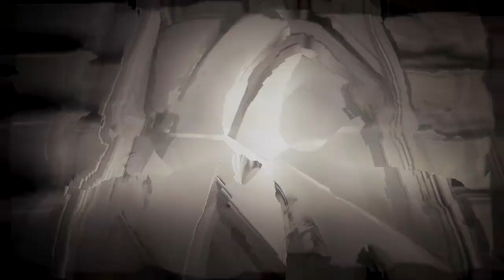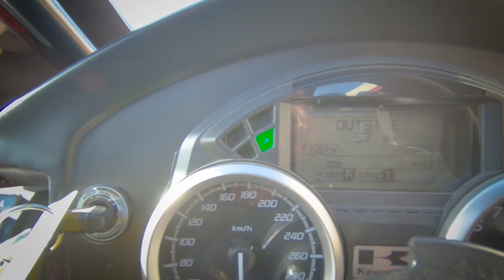2015 Campagna T Rex Aero 3S For Sale Gateway Classic Cars St. Louis #8355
Gateway Classic Cars of St. Louis is proud to present this very unique 2015 T Rex Aero 3S for sale in our St. Louis showroom. I can probably say you will not see to many of these running around in your town. However looking at this mean machine you can tell she is a lot of fun. Powering this sleek ride is a very powerful 1,441 CC Kawasaki motor which is the same motor in a ZX-14. It also uses the same transmission with the help of a sequential shifter mounted in the cockpit. The interior has two bucket seats that huge you and also features a quick disconnect steering wheel to make it easier to get in and out of. You will be the talk of the town after you pick this little mean machine up!
This 2015 T Rex Aero 3S is for sale in our St. Louis Showroom and can be seen in great detail including 100+ HD pictures and an HD video For additional information please call our knowledgeable staff at or email us at . If you would like to see it in person, come to our St. Louis showroom, located at 1237 Central Park Drive, O'Fallon, IL 62269